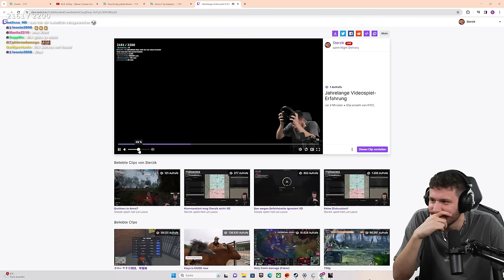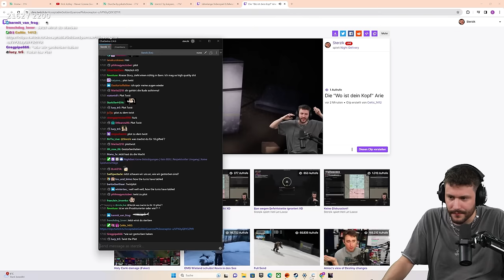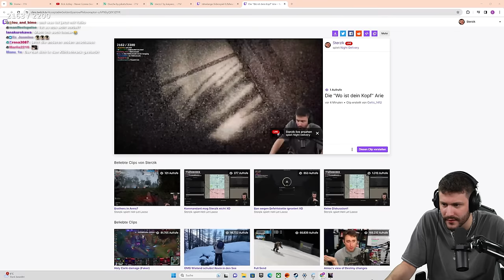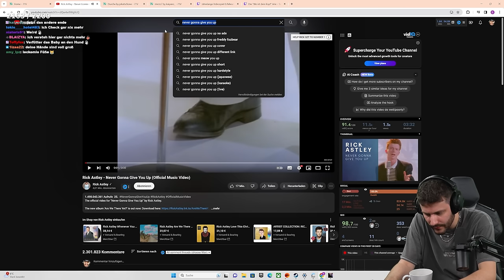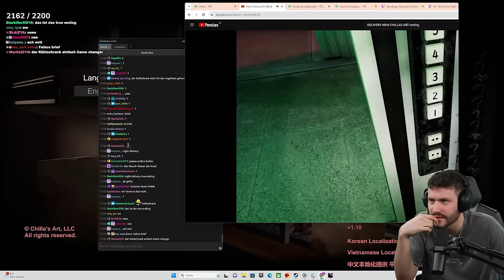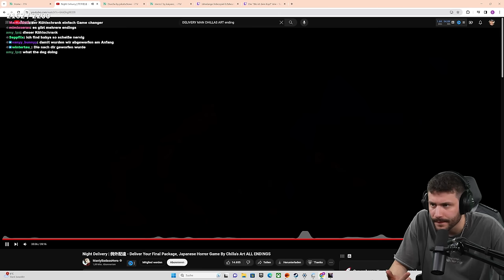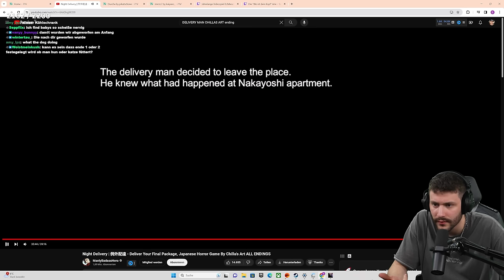Ich Glaube das ist die Falsche Tür 😥| night delivery chilla's art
Werbung
Epic Games Creator Code: DERSTERZIK